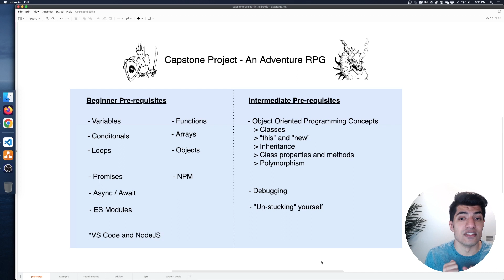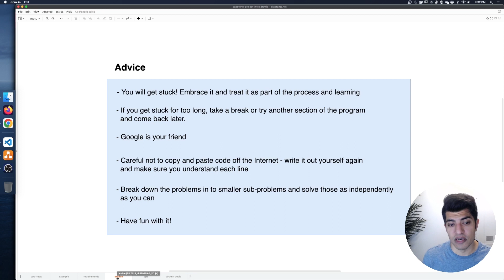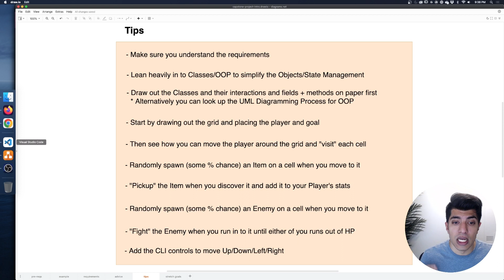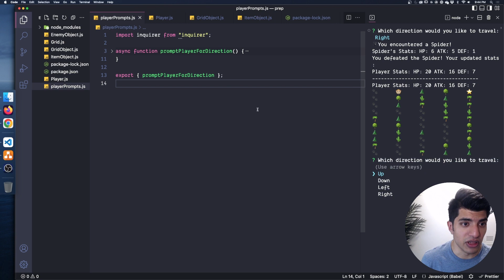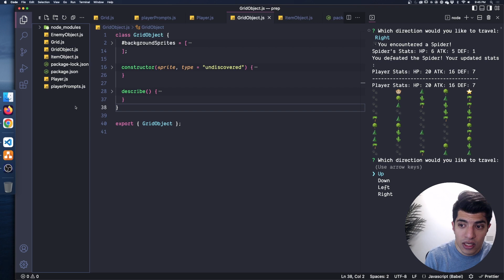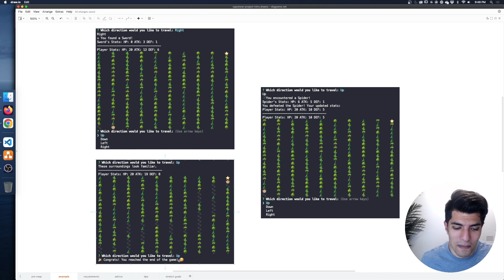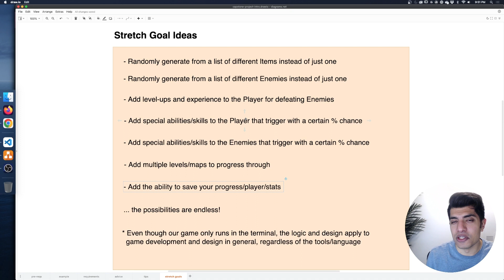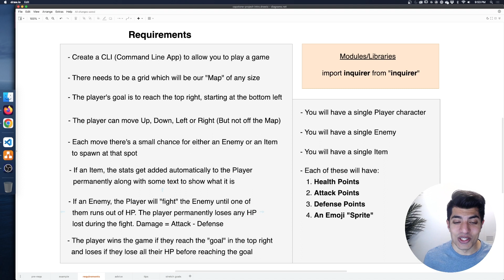Capstone Project - Adventure RPG Game - Javascript In Depth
Welcome to the capstone project for the Javascript In Depth Series! We will be building an Adventure Role Playing Game that is completely terminal-based for this project using NodeJS.

In this video I outline the pre-requisites and then the requirements for the project. I also go through some demos of what the final project should look like.

We then go through some general and project specific advice and tips as well as how we can add some stretch-goals to the project once we complete it to turn it in to an even larger game.

I can't wait for you to work your way through this project and have fun while doing it!

This is part of a series where we go over Javascript in depth to learn programming concepts as well as web development

Chapters:
00:00 Introduction
01:42 Pre-requisites
08:29 Project Screenshots and Visuals
10:36 Project Requirements
23:39 General Advice
30:09 Project Specific Tips
36:06 Project Demo
39:48 High-Level Code Example
43:11 Stretch Goals
47:20 A Bit on Game Design
48:58 Next Steps

💬 Come join us on Discord to chat with a like-minded community about tech and learning